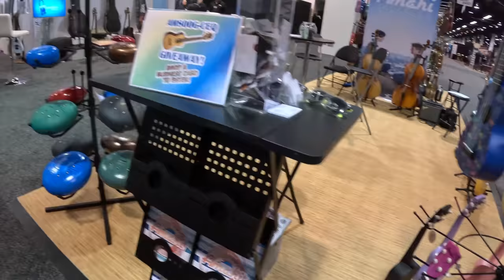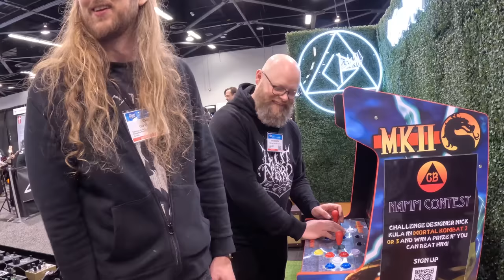NAMM / LA 2023 - VLOG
The full VLOG from NAMM 2023. Also me and Louise took an extra day in Santa Monica for Louises birthday!